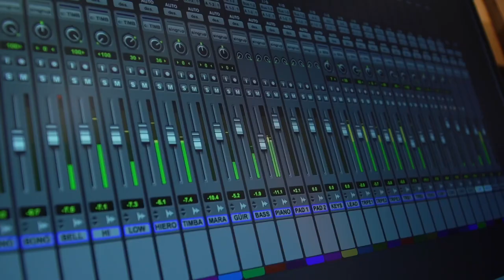Canción de los I Juegos Panamericanos Cali - Junior 2021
POR NOSOTROS’ DE HENDRIX HINESTROZA, ESCOGIDA COMO LA CANCIÓN OFICIAL

JUEGOS PANAMERICANOS JUNIOR CALI-VALLE 2021
25 DE NOVIEMBRE AL 5 DE DICIEMBRE

Vamos a disfrutarlos!!